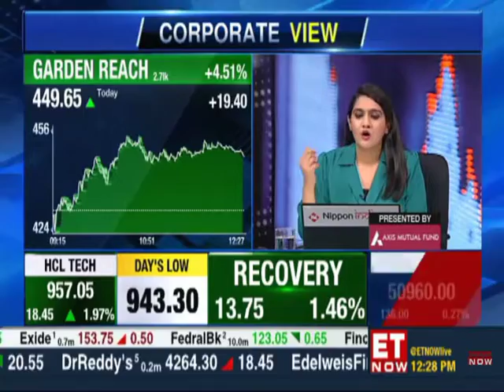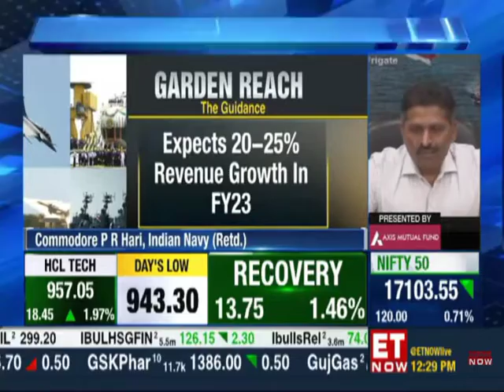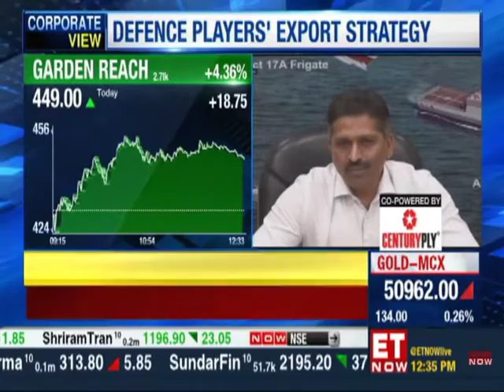Cmde PR Hari, IN (Retd.), CMD, GRSE with ET NOW on 12 Oct 22